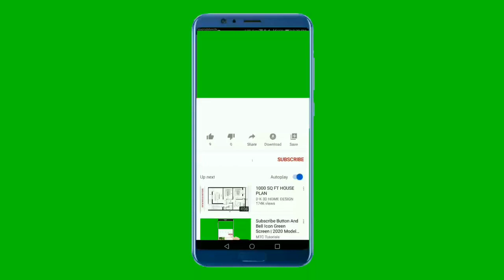Subscribe button animation | Subscribe button green screen effect || Royalty Free Video #3